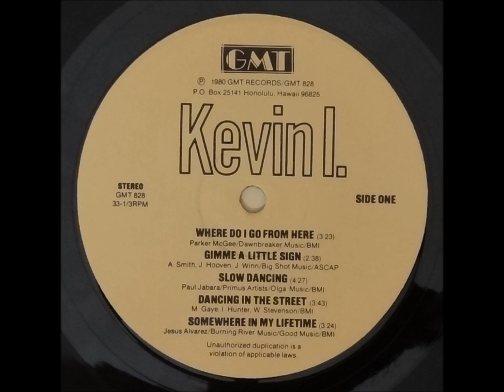Kevin I. / Lady Of The Disco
Kevin I. / Kevin I. (1980 GMT Records)